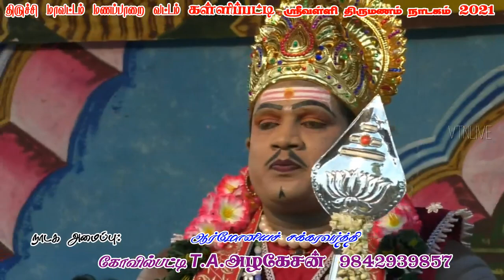SP செல்வம் வேடன் பானுப்பிரியா வள்ளி கள்ளிப்பட்டி வள்ளி திருமணம் நாடகம் 2021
Valli thirumanam nadagam Live